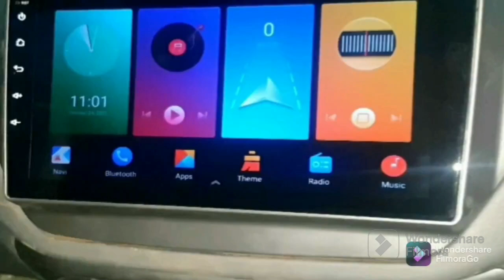تويوتا كامري 2006 تعديل وتركيب شاشه 10 بوصه مع فريم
شرح تفاصيل تركيب في سياره تويوتا كامري 2006 تعديل وتركيب شاشه 10 بوصه مع فريم